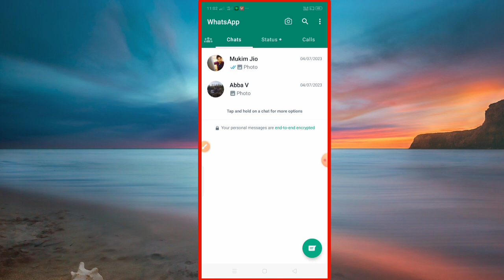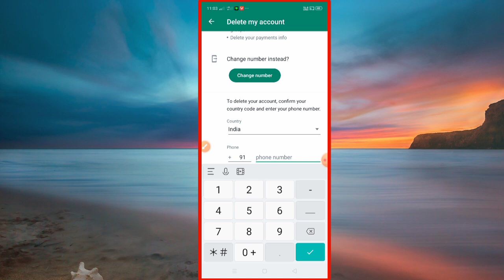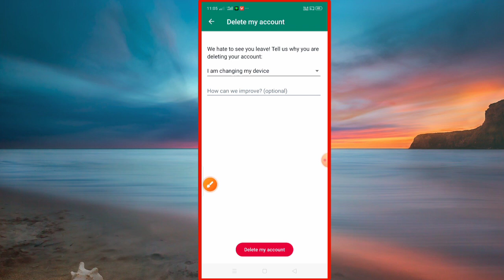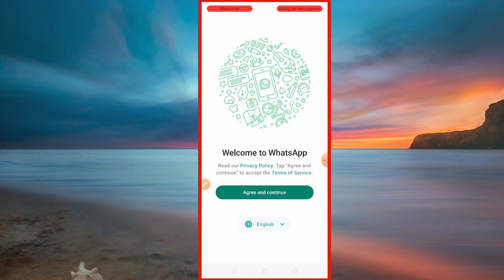Whatsapp Account Delete Kaise Kare 2023 | How To Delete Whatsapp Account Permanently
whatsapp account delete kaise karte hain
whatsapp account delete permanently
how to delete whatsapp account permanently 2023
how to delete whatsapp account
whatsapp account permanently delete kaise kare
Delete whatsapp id

My name               - Abdul mujeeb
My channel name - Abdul Ki Tech

🔘हमारा चैनल पसंद आने पर आप हमसे जुड सकते है🔘